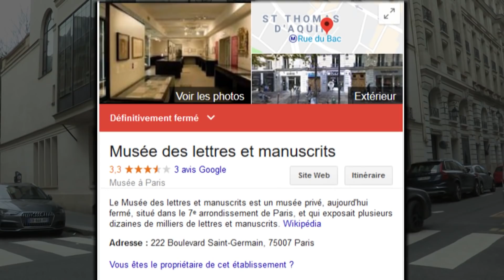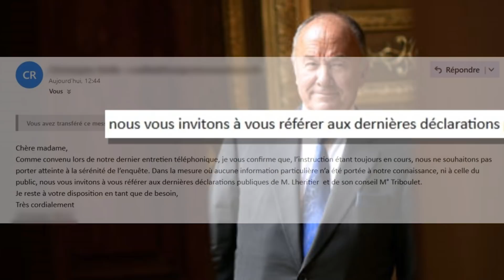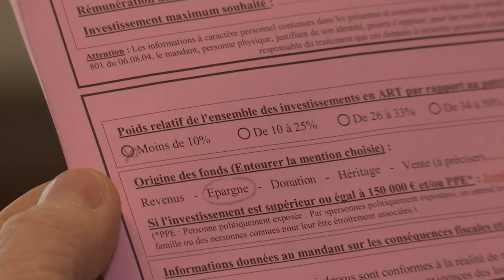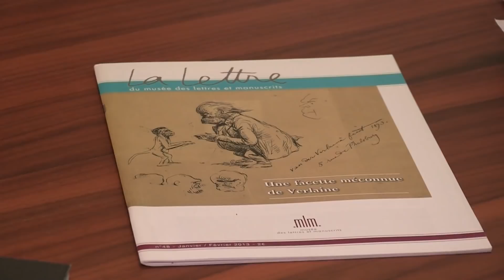Aristophil, une arnaque à plus d'un milliard d'euros dans le milieu de l'art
La société Aristophil proposait de réaliser des placements financiers dans des lettres de personnages historiques, censés rapporter plus de 8% d'épargne. Plus de 18 mille particuliers à travers la France investissent dans ces œuvres. Mais en réalité, il s'agit d'une arnaque, les lettres ayant été surévaluées jusqu'à trois fois leur valeur réelle. Les investisseurs sont entraînés dans un système pyramidal, et perdent tout lorsque que la société fait finalement faillite. En tout, près d'un milliard d'euros auraient été perdus.